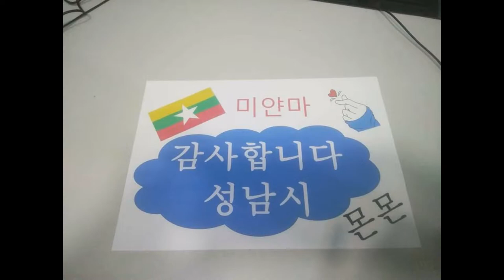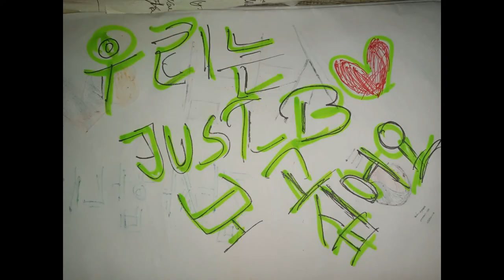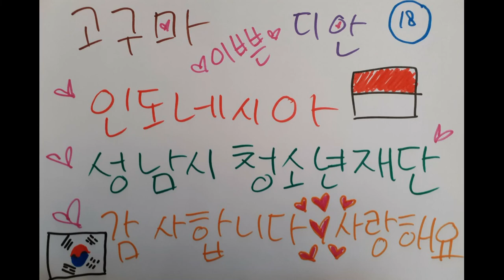Korean Click International Exchange Thank you so much for the kind words of our students